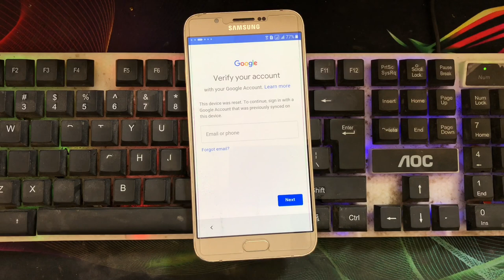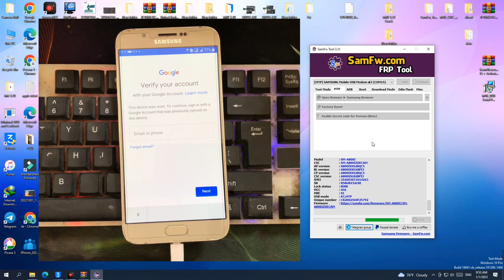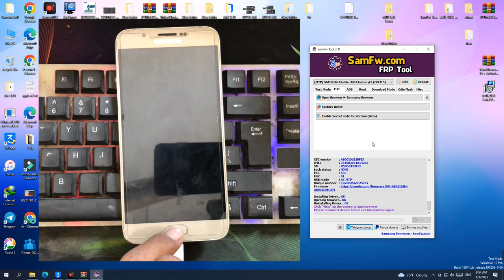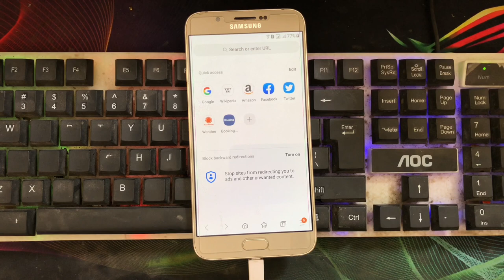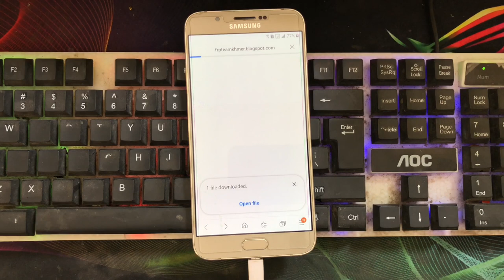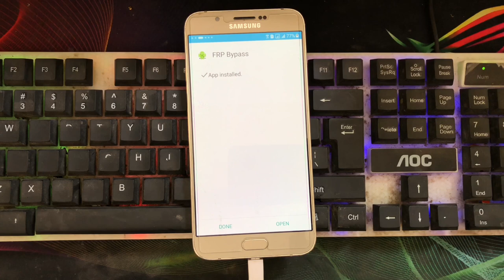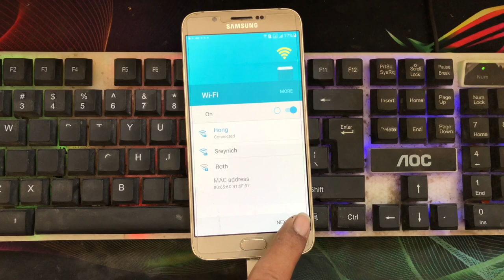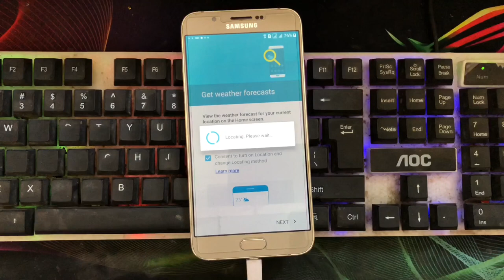Samsung Galaxy A8 SM-A800 Bypass FRP Free